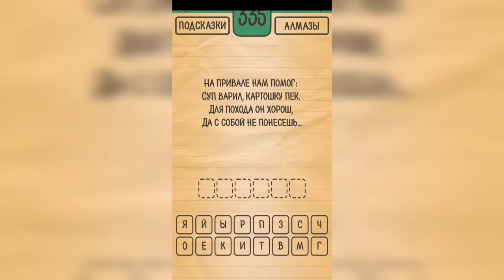Загадки Ребусы Шарады / Загадка / Уровень 335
Как пройти Загадки Ребусы Шарады, ответы, решение раздел Загадка Уровень 335 На привале нам помог: суп варил, картошку пёк. Для похода он хорош, да с собой не понесёшь.

Привет, ребята!